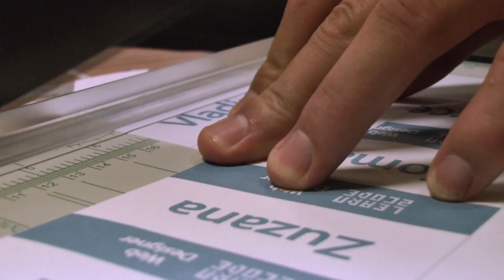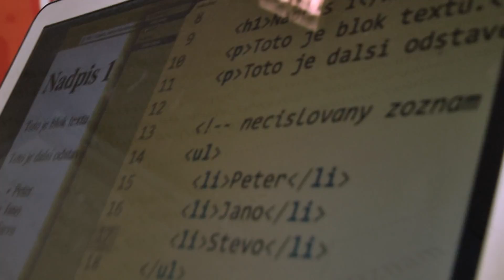Learn2Code - Vzdelanie, ktoré ti zmení život!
Learn2Code je vzdelávací koncept, zameraný na výučbu najmodernejších technológií v oblasti vývoja webu, mobilných aplikácií a designu. Všetky kurzy sú organizované prezenčne pod dohľadom skúseného lektora a mentorov. Vzdelávanie je postavené na praktických príkladoch s cieľom nadobudnúť danú digitálnu zručnosť.